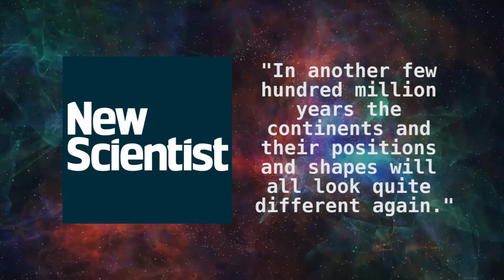Are the Continents Dripping to the South?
If you've ever looked at a map, you might have glossed over a rather interesting facet of the world's geography. Most of the Earth's land mass drips off to the southern tip of the globe. This phenomenon is known as continental drip, not to be confused with the much more common natural phenomena, continental drift, which describes the shifting of tectonic plates.

Africa, South America, India, Greenland, nearly every land mass on earth has a trailing edge pointing towards Antartica. The observation was first made by Ormonde de Kay in a 1973 paper titled More Random Walks in Science. Kay meant the paper as a purely tongue-in-cheek observation, but it pointed out a very real and confusing phenomenon with our world's geography.

Another scientist and writer named John C. Holden expanded on the idea in a book he published in 1976. The notion eventually became so popular in the scientific community that the 1990 game, SimEarth, even included a continental drip model in its Earth simulation.

This intriguing observation about the continents dripping nature might just be coincidence, but there could be other forces at play.

De Kay proposed the idea of some kind of large paleomagnetic force that has gone unsuspected and undetected centered in Argentina that perpetually tugs down the lower portions of Earth's land masses. He also proposed that the drip might be due to some aspect of Earth's rotation or even lunar attraction. However, De Kay wasn't being completely serious, he thought in all likelihood that the continental drip was probably a thing of chance. New Scientist wrote in 1999 that the continent's shapes have been constantly changing and that "in another few hundred million years the continents and their positions and shapes will all look quite different again."

Maybe the dripping of the continents is all just random chance, or maybe there's a mysterious primal force pulling all of our land down to the bottom of the earth. What do you think?